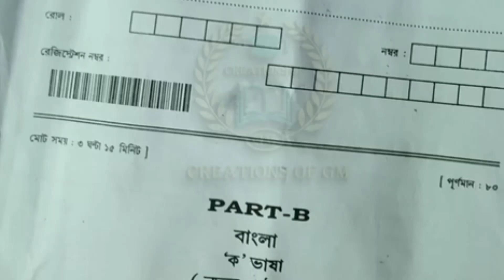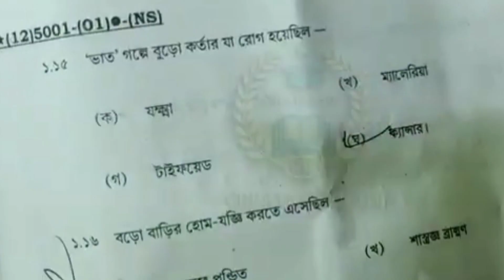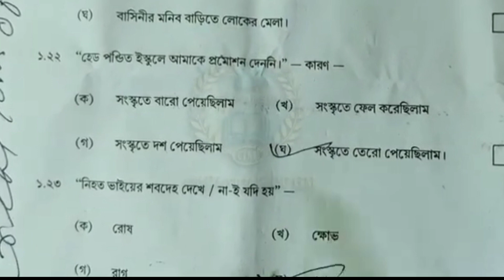বাংলা প্রশ্নপত্র ও উত্তর/Hs 2022 bengali exam question and answer Part B/class 12 bangla HS Question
বাংলা প্রশ্নপত্র ও উত্তর/Hs 2022 bengali question and answer Part B/class 12 bangla HS 2022 Question

hs Bengali 2022 exam question paper,
WBCHSE HS bengali question answer solution 2022,
West Bengal board council of higher secondary education 2022,
উচ্চ মাধ্যমিক বোর্ডের প্রশ্ন বাংলা ২০২২,
wb hs bangla exam paper 2022,

 সৌজন্যে: CREATIONS OF GM

Hs 2020 bengali question and answer Part B/class 12 bangla HS 2022 Bengali Question answe/ wbchse
Hs 2020 bengali question and answer key part A and Part B
class 12 bangla mcq saq West Bengal council
HS Question Paper 2022 Bengalil WBCHSE Question Paper 2022 Bengali
 HS 2022 Bengali Question answer
class 12 bengali question paper
wbchse bengali que.

wbchse bengali question paper 2022 HS 2022 Bengali Question answer
wbchse bengali question paper 2022
 learn about-
1) hs 2022 Bengali Question answer,
2) class 12 bengali question paper,
3) wbchse bengali question paper 2022,